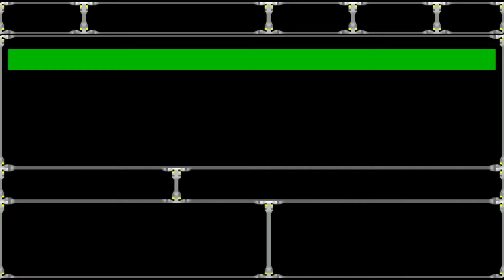第7話【GBA】スーパーロボット大戦R 危うしマジンガーチーム!!